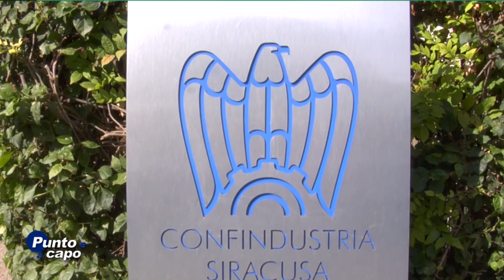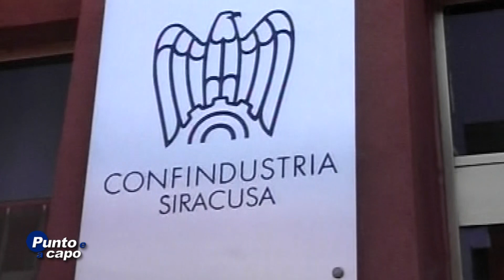PUNTO E A CAPO pt. 306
ospite Marco Faranda - Segretario provinciale Fismic-Confsal